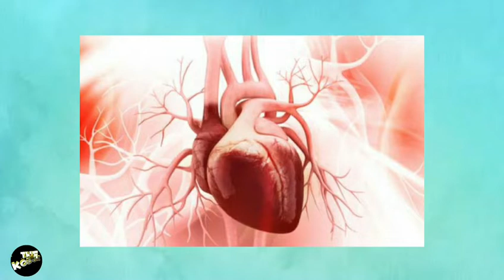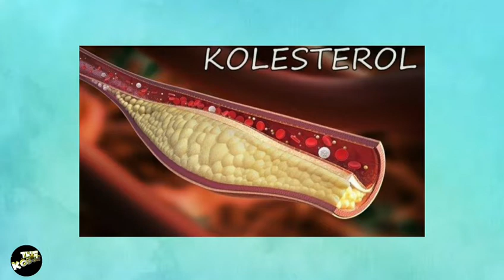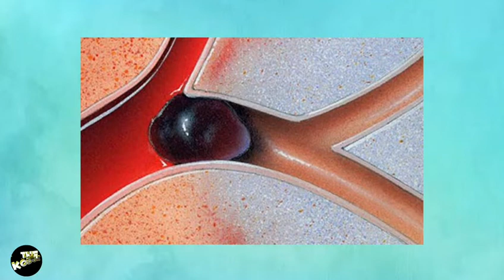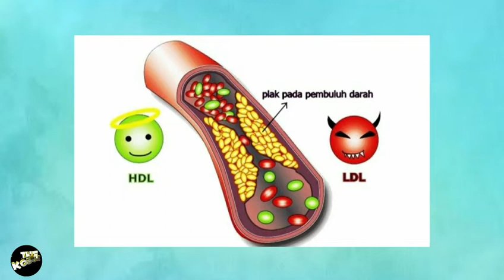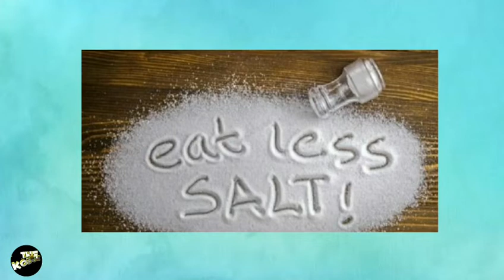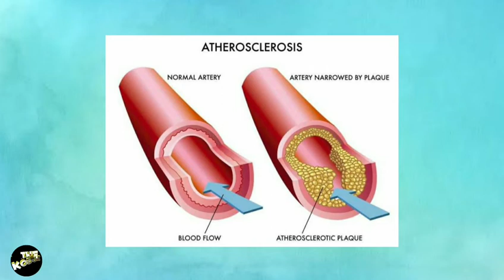Cara Menjaga Kesehatan Jantung | Tips Jantung Sehat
Cara menjaga kesehatan jantung dengan olahraga rutin, menjaga kestabilan tekanan darah,  juga mengatur pola makan sehat, Hindari makanan yang mengandung lemak jenuh, perbanyak makan konsumsi buah dan sayuran dan makanan berserat, istirahat yang cukup hindari stress dan selalu memeriksa kadar gula darah.